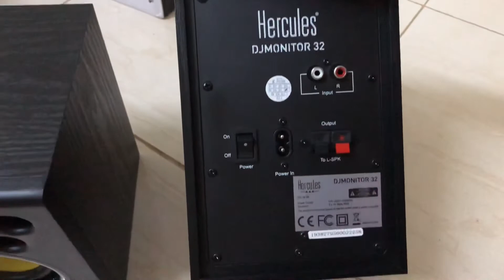Hercules Dj Monitor 32,Unboxing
Hercules Dj Monitor 32